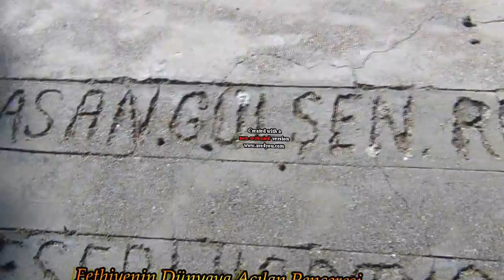Yusuf AĞKILINÇ'ın Topraüğa veriliişi